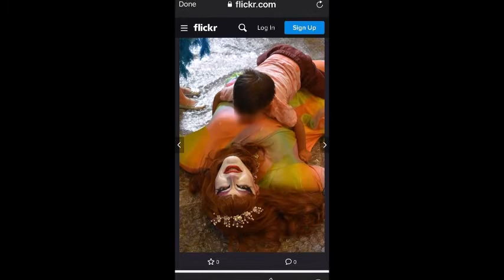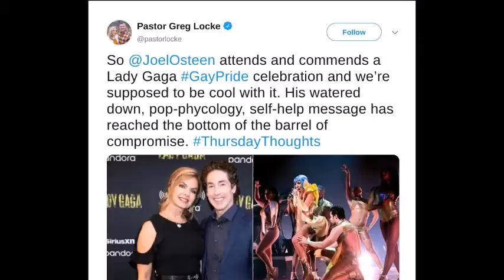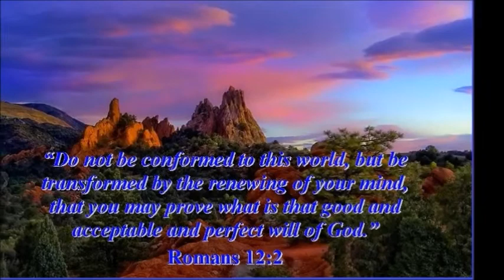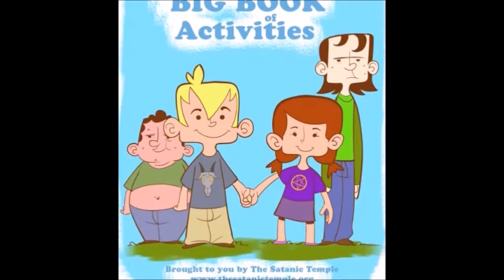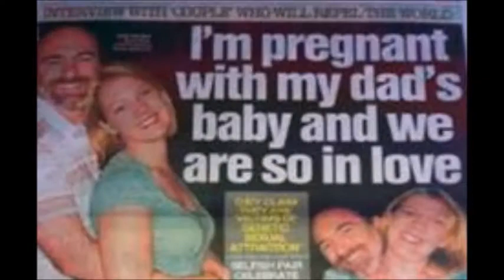Romans 12 Liberal Satanic World Should Make Real Christians Depressed Not Content 2 Conform 2 Sin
Romans 12  Liberal Satanic World Should Make Real Christians Depressed Not Content 2 Conform 2 Sin. The liberal world is becoming worse each day as morals and traditions are thrown out the window along with the fear of God. Satanism is now increasing in Britain and America while Christianity is frowned upon.  Sin and the love of fornication and adultery is encouraged by liberals under the illusion of many genders and identity politics.  If Christians are not depressed by this world then something is wrong with their salvation